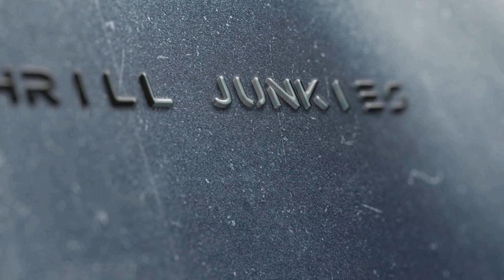🏎️ 2019 Caterham Academy Race at Brands Hatch Indy: Full Race Thrills and Grandstand Finish! 🏁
🏁 Experience the THRILL of the 2019 Caterham Academy Race at Brands Hatch with Ben Stephenson! 🚗💨

After overcoming a major setback at Snetterton, Ben's triumphant return to the track unfolds in this FULL RACE onboard footage. Despite missing three races, Ben qualified an impressive 9th after a rapid car rebuild with minimal testing.

Join Ben onboard as he navigates the twists and turns of Brands Hatch in a race filled with changing conditions, culminating in a breathtaking grandstand finish. 🚦🔥